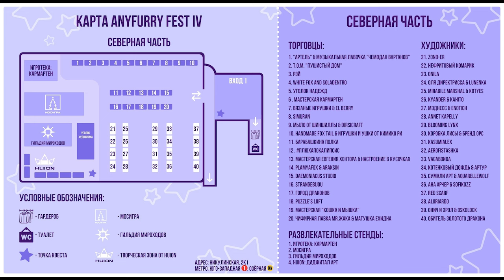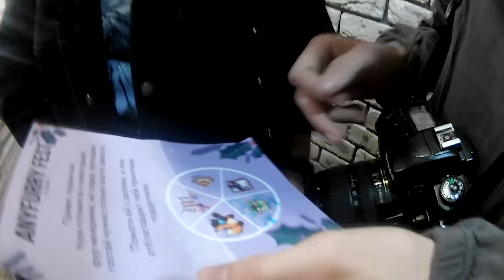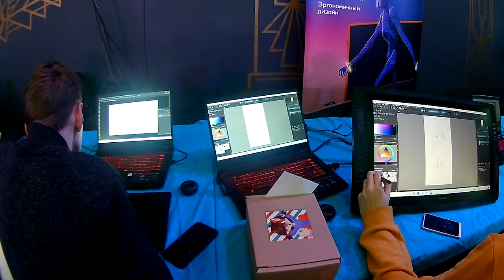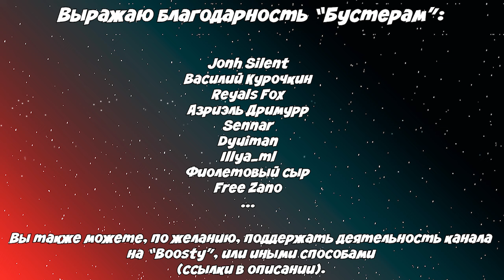ANYFURRY FEST IV - ИСПРАВИЛИСЬ С ПЛОЩАДКОЙ?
Чё как, это Комрад! И новый ролик по уже прошедшему четвёртому фестивалю "AnyFurry Fest". В нём пойдёт речь касаемо самой площадки, чем развлекали гостей и чего нам ждать в будущем от этого мероприятия?

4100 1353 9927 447 - Yoomoney